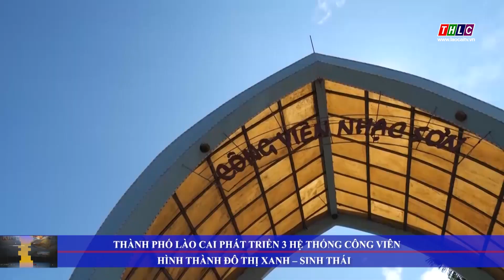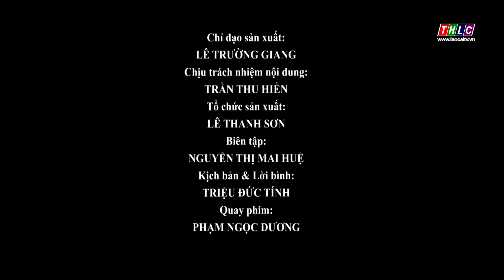Tạp chí Kinh tế: Hạ tầng & Đô thị 15/5/2024 | THLC